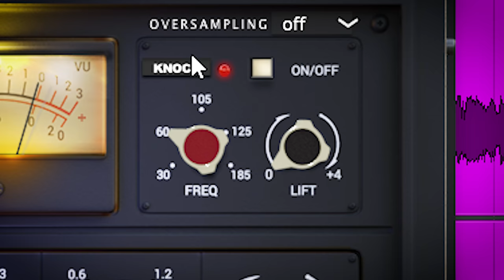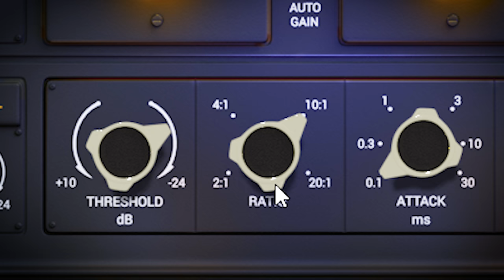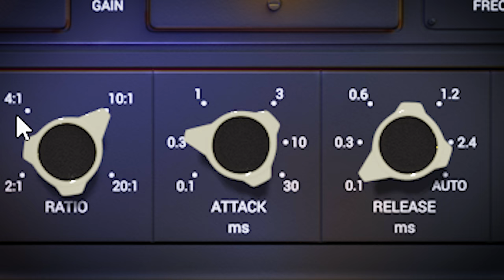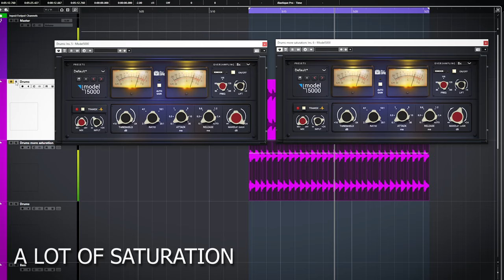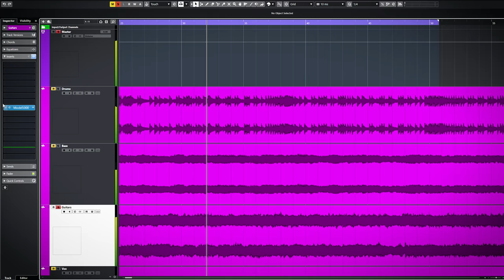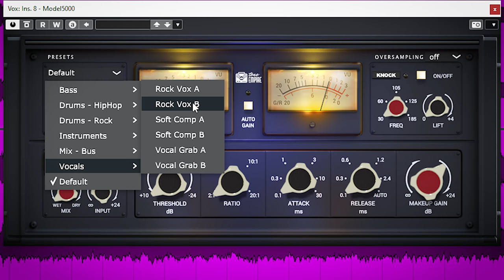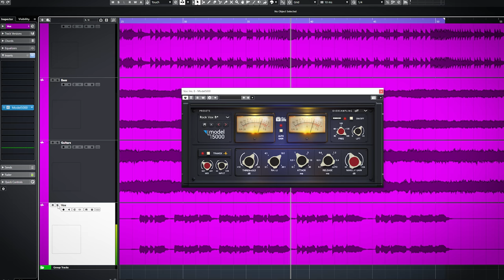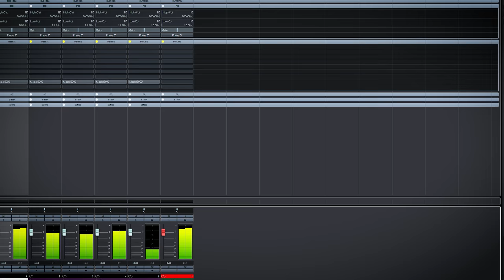The best of a SSL compressor and the best of API compression! - Tone Empire Model 5000 VST plugin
''The Model 5000 is a hybrid VCA modeled on the famous “Thrusting” American compressor and the famous British “Console” compressor. Get “Bottom Weight” on your mixes with ease.
This plugin brings the best of the 2 compressors to one single unit. This VCA compressor derives its compressor ratio, attack and release time from the British Model and brings a unique “KNOCK” circuit from the API thrust circuit.
The user can truly get that punchy low-end side chain compression but with a low-end lift found nowhere else. This adds “weight” to audio material in just the right and desired way.

00:00 Intro
00:15 What part is SSL and what part is API
00:34 The Kock or API's Thrust circuit
01:41 The SSL Compressor settings
04:32 The transformer saturation
05:10 The Tone Empire Model 5000 on all stems
10:38 Real time processing, latency and aliasing

Thanks!
Marlon